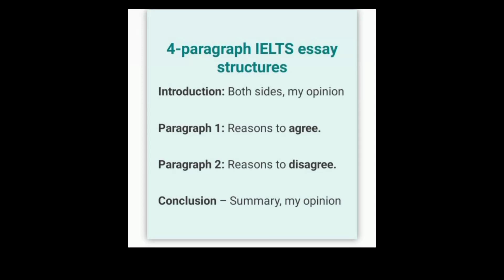imp essay writing task 2